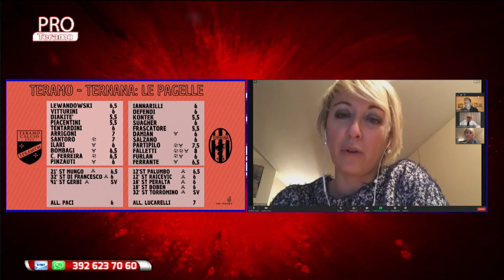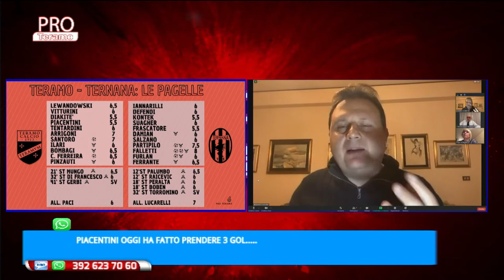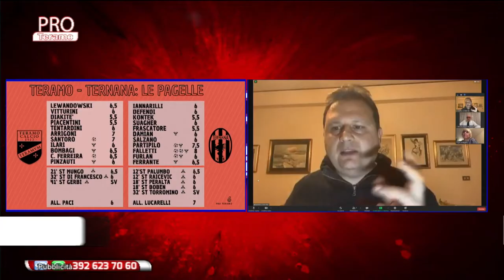Pro Teramo 22^ puntata del 17 marzo 2021